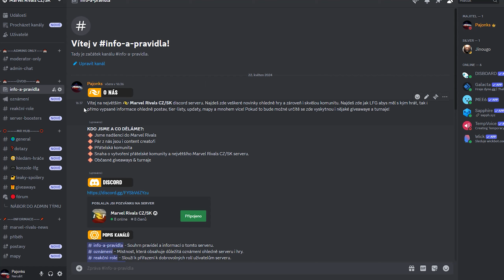Hraju poprvé... HELU v MARVEL RIVALS! | Marvel Rivals Closed Alpha: Marathon | CZ w/ ShotgunCZ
Hraju poprvé... je série z Marvel Rivals Closed Alphy, kde hrajeme všechny postavy, které jsou ve hře dostupné. Jedná se tedy o champion marathon. Dnešní epizoda: Hela.

🎤MŮJ SETUP🎤
► Procesor: Intel® Core™ i5 8600K
► Grafika:  MSI GeForce GTX 1070 ARMOR 8G
► RAM: HyperX FURY Black 16GB
► Chladič Procesoru: SilentiumPC FERA 3 HE1224
► Základní Deska:  MSI Z370 TOMAHAWK
► SSD: Kingston SSDNow A400 240GB
► HDD: WD Caviar Blue EX 1TB
► Zdroj: EVGA 650 GQ
► Case: Sharkoon M25-W
► Klávesnice: HyperX Alloy FPS RGB, Kailh Silver Speed
► Myš: HYPERX PULSERFIRE RAID
► Mikrofon: SPC GEAR SM900

SOFTWARE
► Edit: Adobe Premiere Pro
► Náhleďák: Adobe Photoshop